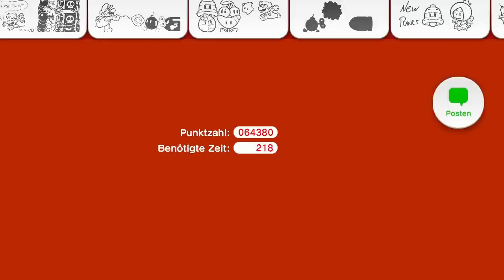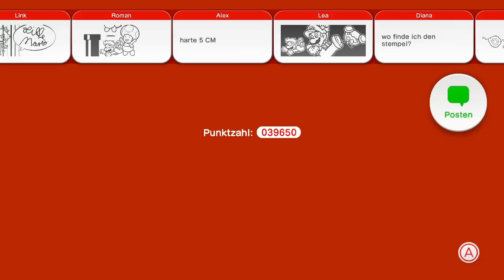Let´s Play Together Super Mario 3D World - Folge 29 - Kurze Level [Deutsch/100%]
Zu wenige Extra Level? Nehmen wir einfach alte Level und gestalten sie etwas um.